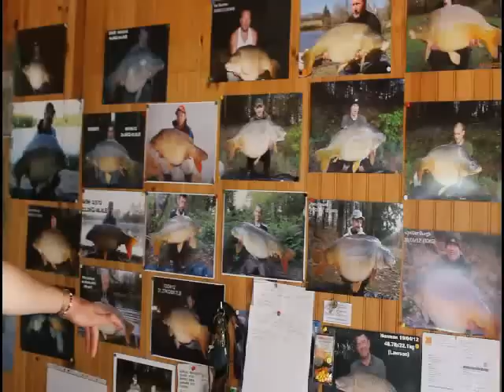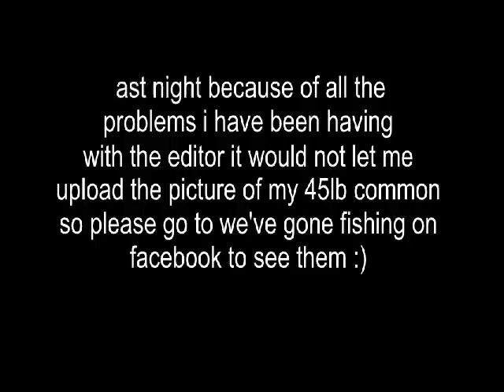episode 33 of we've gone fishing at top carp france ,big carp 50lb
i head to a top fishery in limoges called top carp france to catch a few and well , watch and see how it goes !!!   here the link to my facebook page where you can see the other fish and see my latest captures